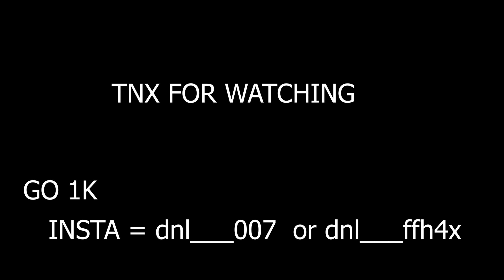FFH4X 0.01 👑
©️ Copyright : We allow anyone to make reaction videos but the video must remain branded under DNL (with our channel link) in the description box.

 IGNOR  TAGS
Ненужные теги: